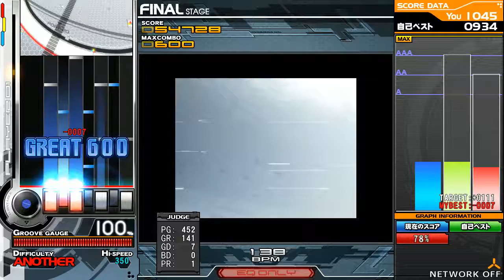[発狂BMS]★4 aliceblue (Radio Edit) (SP EX+) FC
OP : MIRROR